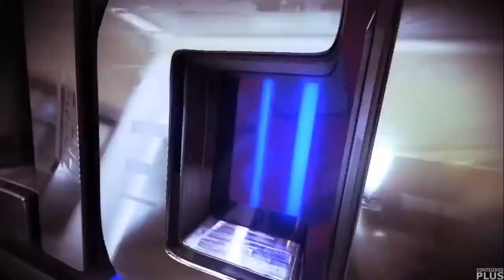Trecho Inicial do Comando Policial com Diego Maia (28/03/2022 - TV Allamanda Cacoal)